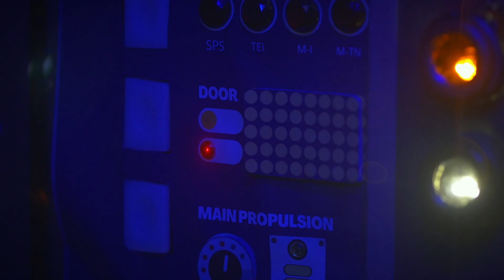Weekly Announcements - May 28